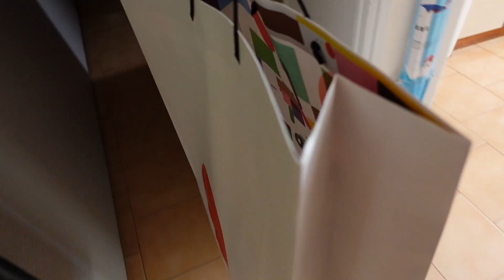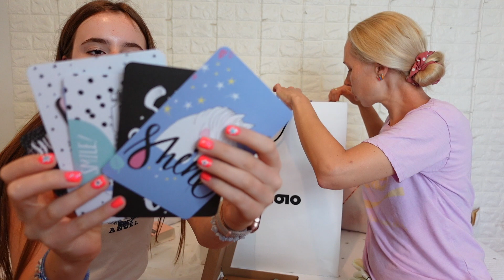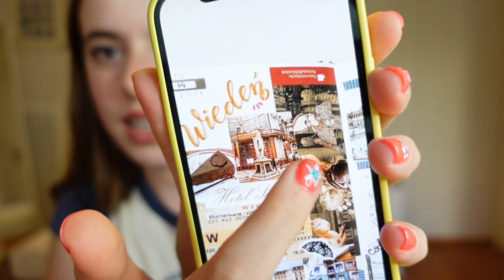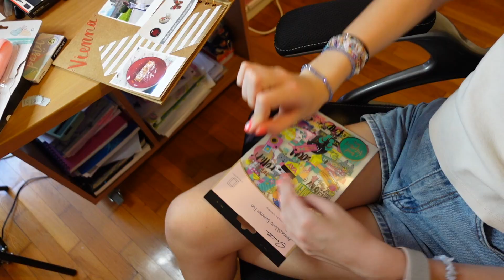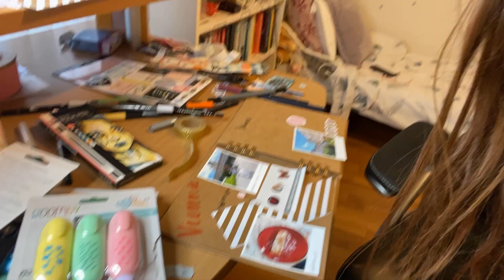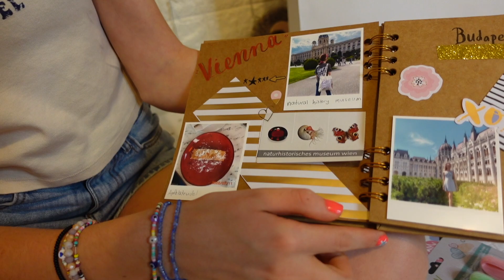Plaisio UNBOXING, και πώς φτιάχνω το καλοκαιρινό μου JOURNAL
Όλα τα προϊόντα που χρησιμοποιούσα σε αυτό το βίντεο μπορείτε να βρείτε στο PLAISIO